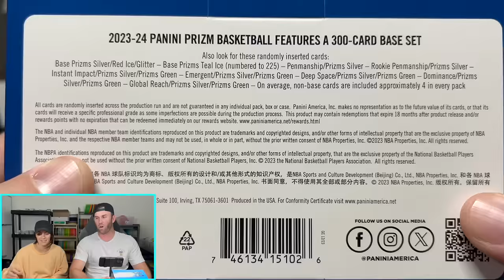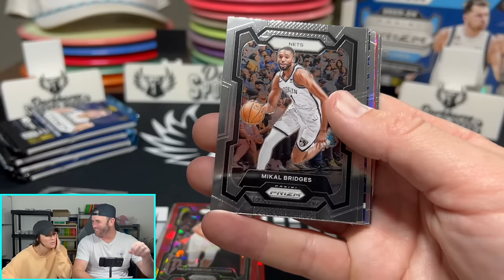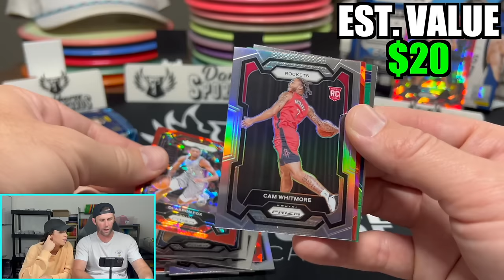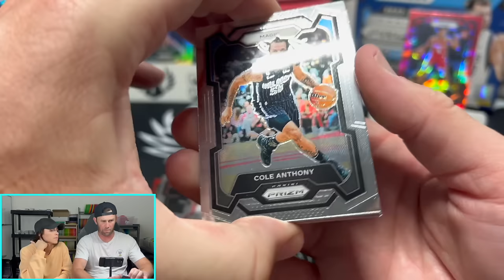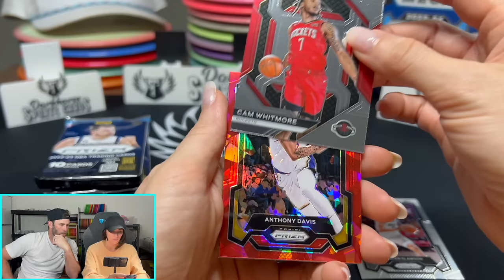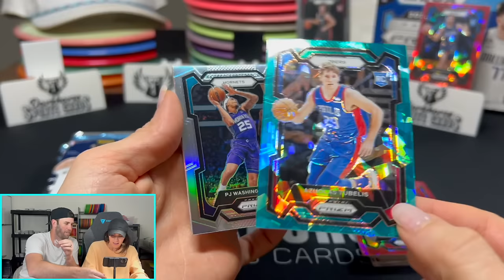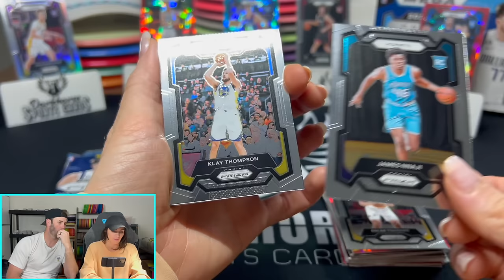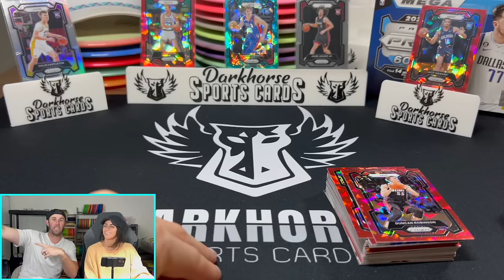KELSEY'S FIRST BASKETBALL RIP! 2023-24 PANINI PRIZM BASKETBALL MEGA BOX (TARGET EXCLUSIVE)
We are opening a 2023-24 Panini Prizm Basketball Mega Box